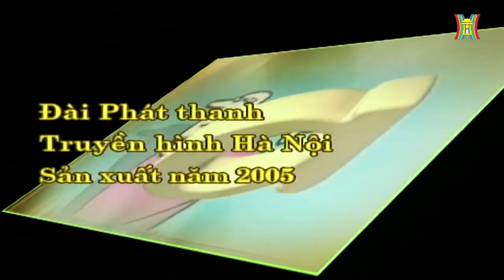Hình hiệu HanoiTV (2004 - 2007?)